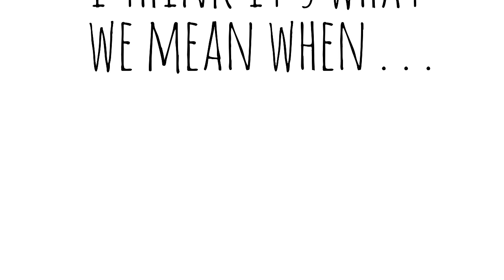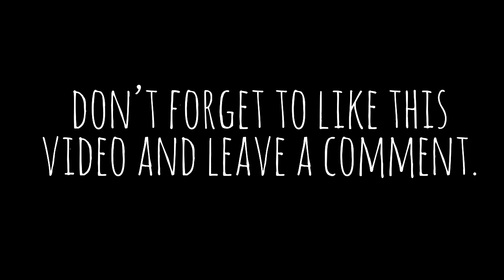We Need a Bigger Definition of Creativity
Description:

When you the word “creative,” you might think of a painter or a playwright or an author or a photographer or a filmmaker or a chef. In other words, you might think of people who make things.

I think it’s what we mean when we use a label like “creative type.” But there is no such thing as a creative type. We are all creative. Every one of us. We just need a bigger definition of creativity.

Yes, creativity involves making things. But it can also mean mashing up ideas in innovative ways. It can mean geeking out on data and finding unique solutions to practical problems. It can mean hacking systems and tweaking things in unusual ways. It can mean exploring ideas and navigating information until you become an expert curator.

It can mean designing systems that empower the creative work of others. It can mean creating change in the world by speaking truth and leading movements and interacting with people.
See, each of these creative approaches shape our world in profound ways.

And the more we see the creativity all around us, the more we are able to appreciate the creativity inside of ourselves.